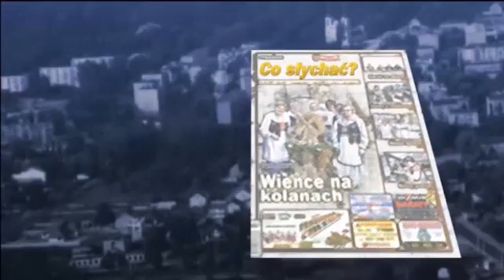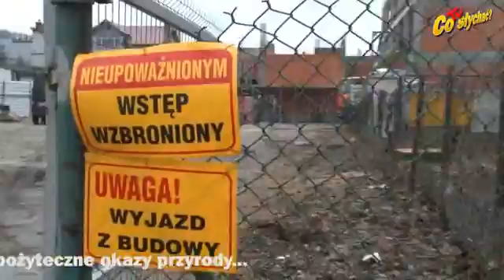Mińsk wycinkowy / Topole z obolem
Mińszczanie są wrażliwi na piękno natury, a szczególnie na stare drzewa, które są niestety ustawicznie niszczone lub wycinane. Ostatnio odkryli epidemię ich niszczenia przez wywiercanie dziur w pniach i wlewanie do nich substancji powodującej obumieranie pnia, a później gałęzi i liści. Teraz nasza czytelniczka zauważyła kolejną akcję dendrologiczną. Także przy ul. Warszawskiej, ale w centrum miasta. Doniosła nam o niej, prosząc o interwencję. Boli, że giną piękne i pożyteczne okazy przyrody...